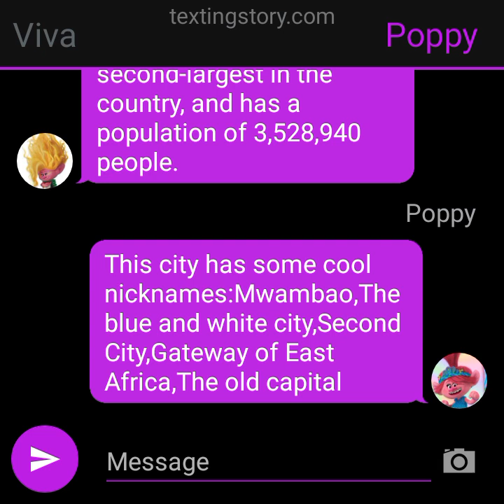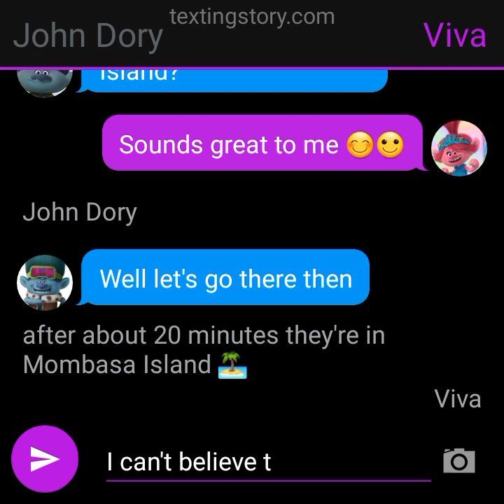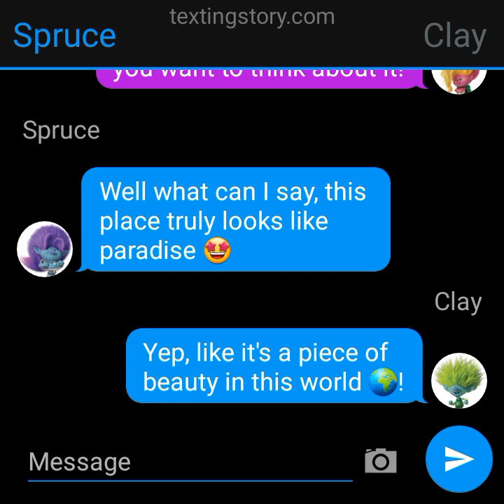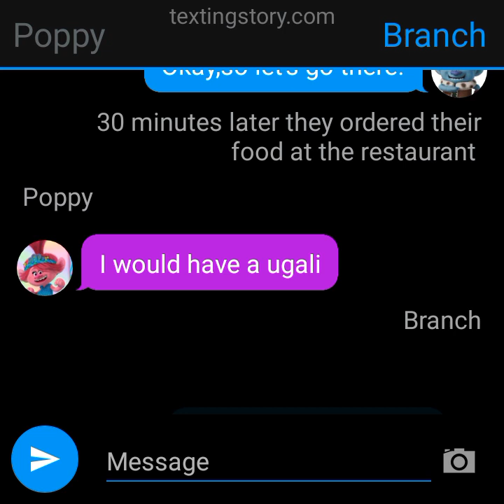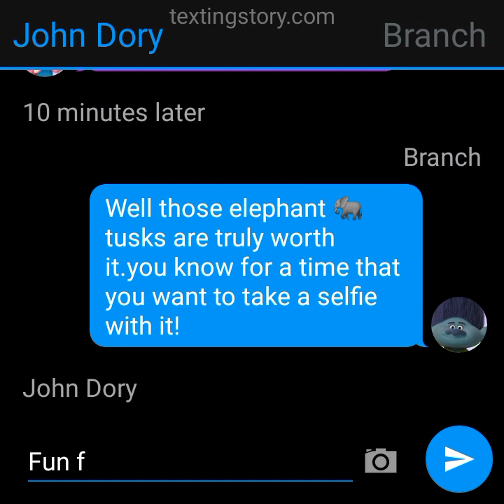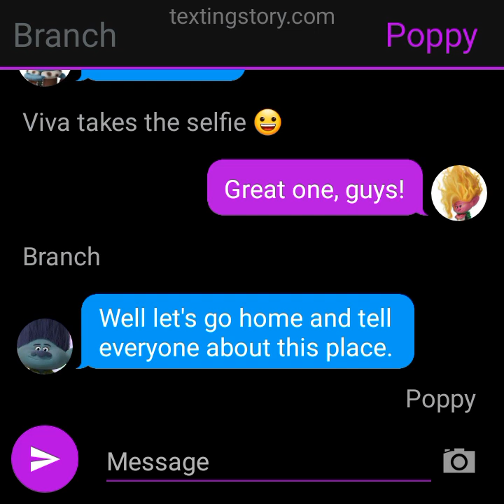Mombasa Kenya 🇰🇪 TBT world 🌍 Tour episode 14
@Illustriousdarnellofficial @Matthewthetrollsloverisback23 @springheartedtiger @luvfiercethetrolls22 what are your thoughts about this world 🌍 Tour episode?